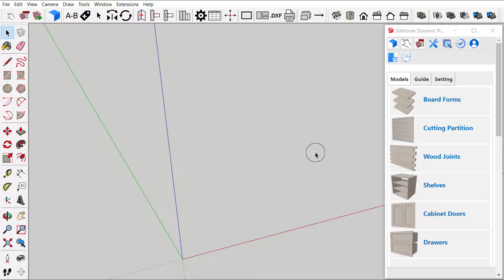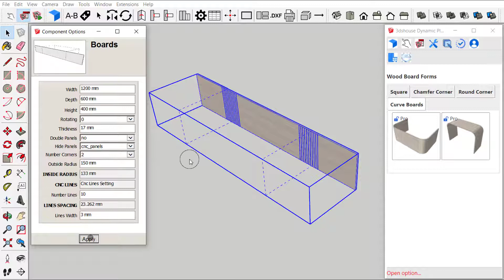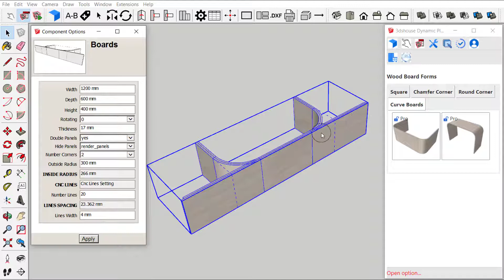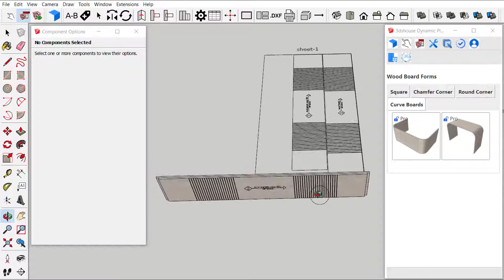How to make bending Mdf board in Sketchup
00:22 Bending Mdf sketchup model parameters.
02:16 Spread the curved board with the groove.
Drawing manual bend Mdf and spread flat take long time. These models can auto calculate all you need supper fast.